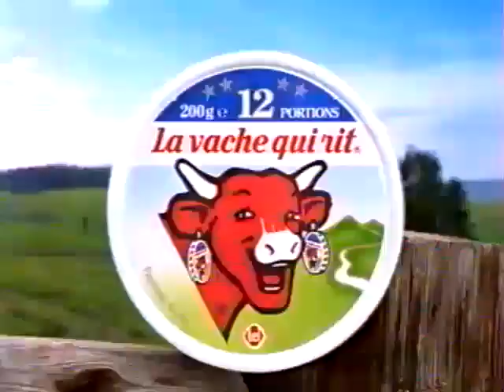TF1 Mars 1994 Pubs